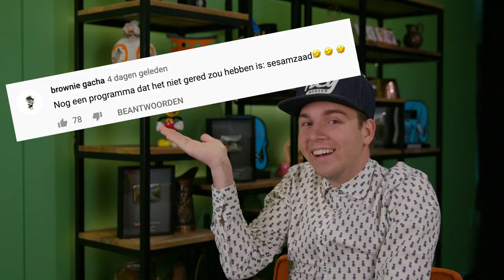10 MANIEREN OM IEMAND TE HELPEN!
Als je kan, help dan! Het Rode Kruis vindt het belangrijk dat we elkaar helpen als dat nodig is. En dat vinden wij ook. Een ander helpen hoeft niet moeilijk te zijn, het zijn juist de kleine dingen die het doen.

Laat weten wanneer jij voor het laatst iemand hebben geholpen en maak kans op onze doodle trui!

✧VRIENDEN WORDEN?

Met dank aan:
Wijkcentrum Brukske
Dumphandel De papegaai
Helga Janssen
Hunkemöller Venray
Proeflokaal Goesting
VieCuri Venray

Cast: Dylan Haegens, Marit Brugman, Rick Vermeulen, Louise Latooy, Vince Puts, Laura Puts, Jonas Coppus, Julia Coppus, Lynn Zanders, Stef Peeters, Sharon Hendrix, Ralf Kusters, Corry Haegens
Script: Dylan Haegens, Marit Brugman
Camera: Rens Lucassen
Productie: Lisanne Wisgerhof, Bas Koen
Geluid: Tim Schoeber
Montage: Rens Lucassen
Design: Rick Vermeulen, Rens Lucassen, Jesper Weijs

Deze video is in samenwerking met het Rode Kruis.